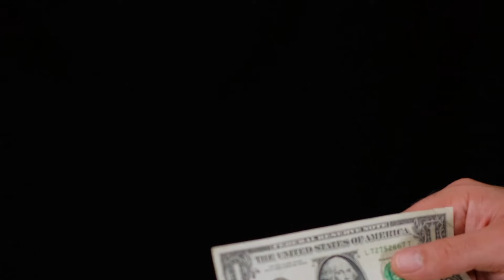5 things I'm not gonna buy anymore 跳出消费的陷阱：这5样东西我不会再为你买单了😡🙅🏼‍♀️💸